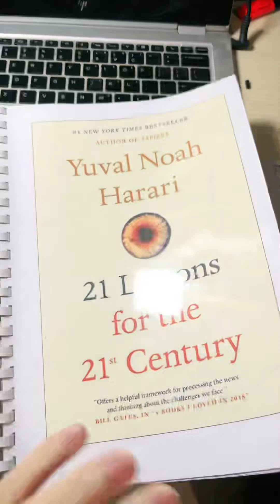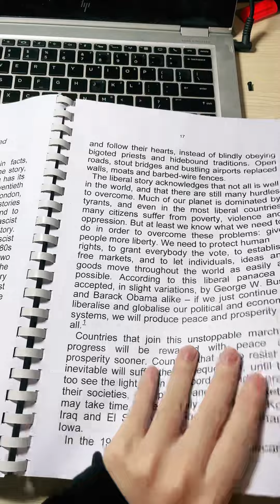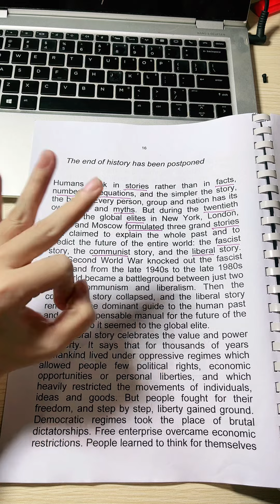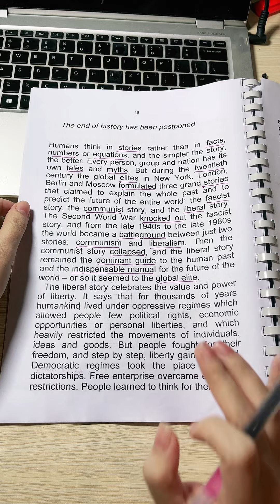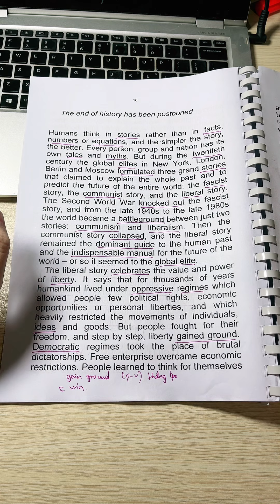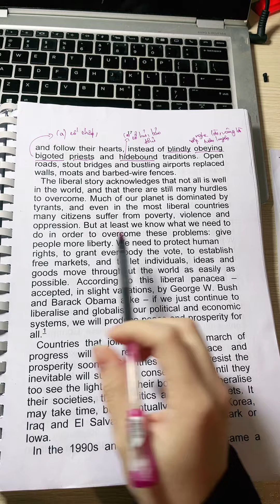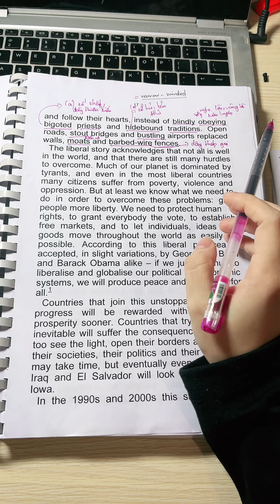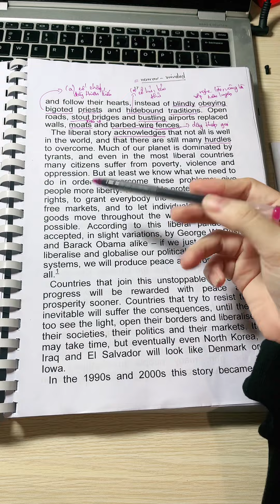Dịch Sách: 21 Lessons for the 21st Century - Yuval Noah Harari - Part 2